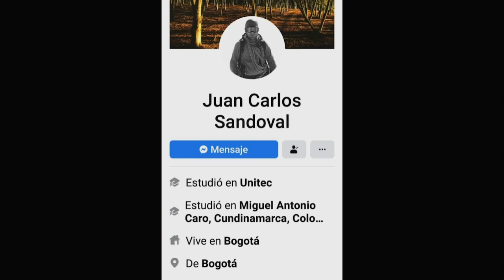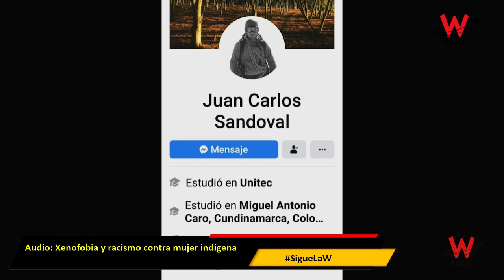Mujer afro en la Guajira denuncia ser víctima de racismo y xenofobia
Yelitza Guerra, denunciante y víctima de xenofobia y racismo, afirmó en Sigue La W que, un problema intrafamiliar con su pareja, a la cual su hijo resultó involucrado, “apareció Juan Carlos Sandoval a involucrarse sin razón alguna, y me agredió”.

Entrevista emitida el 29 de mayo de 2020